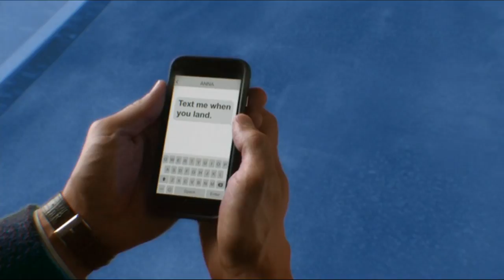Chunk Palmer (Chris Jackson) - It's a shame (Bull)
Chunk Palmer as played by Chris Jackson in TV series Bull season 2 episode 16 performs a song "It's a shame".